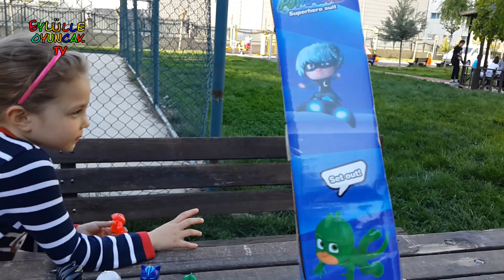Pijamaskeliler oyuncak seti-Pijamaskeliler oyuncakları-Pijamaskeliler Türkçe İzle-Romeo-Baykuşkız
Merhaba Arkadaşlar Bu videmuzda sitemizin bahçesinde Pijamaskelilerin oyuncak setini açıyoruz:))Oyuncak kutumuzun içerisinden Kedi Çocuk.Kerkentenkele Çocuk,Baykuş kız,Aykızı,Romeo ve Night ninja karakterleri çıkıyor. Umuyoruz ki arkadaşlar videomuzu beğenirsiniz sizleri çok seviyoruz:))

Pjmaskeleliler
Pjmasks oyunu
Pj mask oyunu
Pj maskeliler
Pj maske
Pj Mask Toys
Pj mask Oyuncak Seti
Pj mask Full Hd
kid Play time
Pj mask
Pjmaskeli
Pjmaskeliler izle
Pjmask cars
Pj maskeliler Türkçe
Pjmasks Çizgi film
Pijamaskeliler çizgi
Pjmasks Oyuncak Seti açtık-Pijamaskeliler Oyuncakları-Pj masks Toys